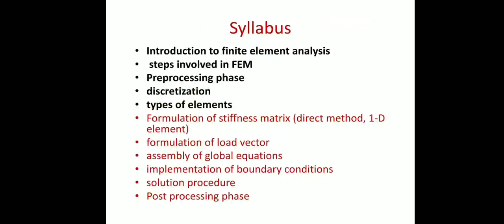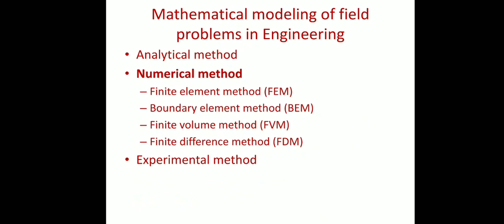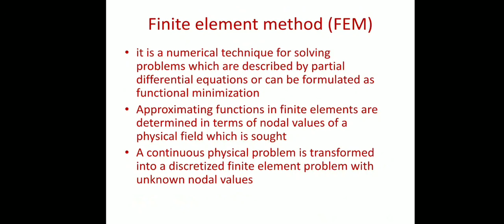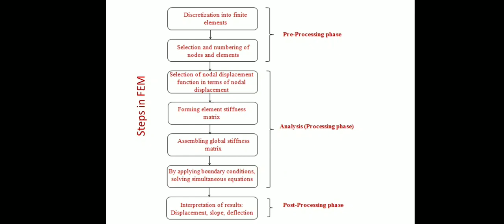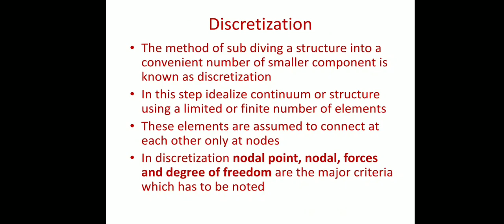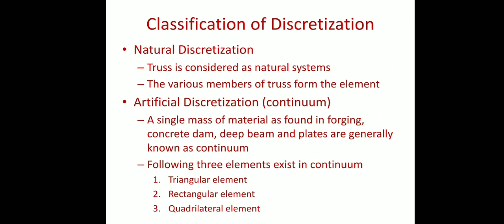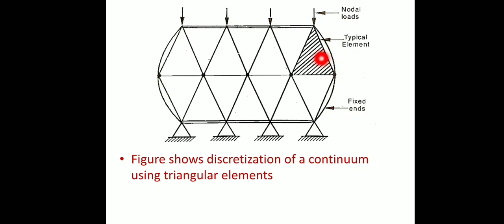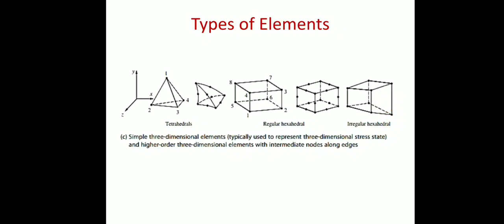ME 308 - Computer Aided Design and Analysis (CADA) - Module V - Part 1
Steps in FEM